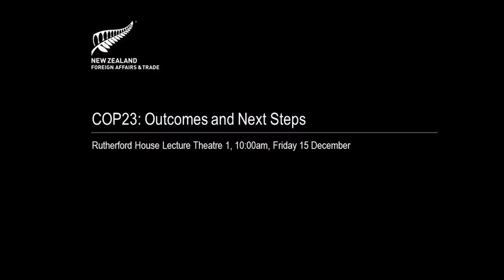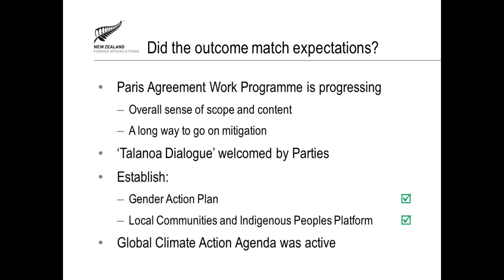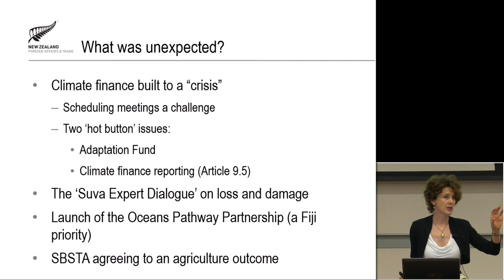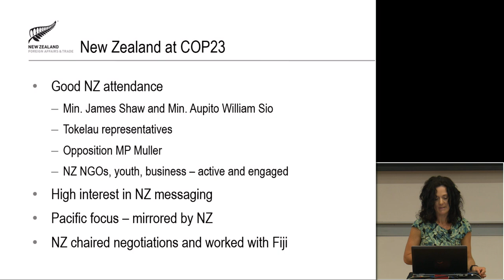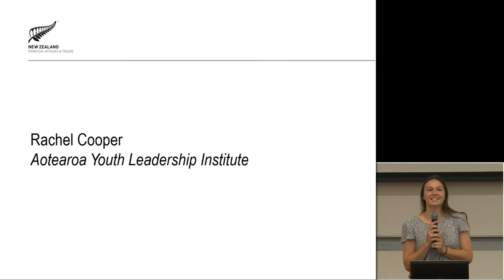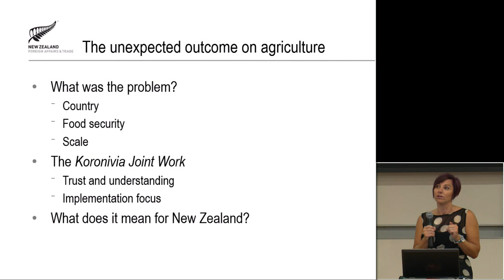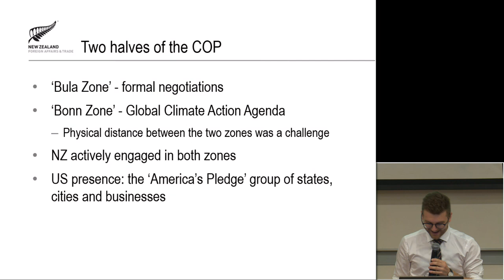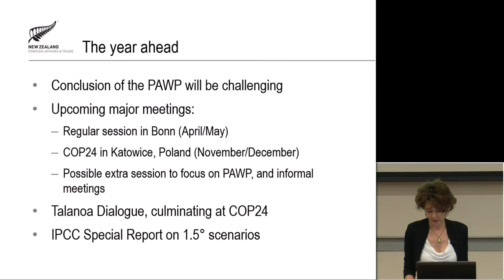COP23: Next Steps & Outcomes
Upload of the live stream of COP23: Outcomes and Next Steps, live from Victoria University, Rutherford House Lecture Theatre 1.